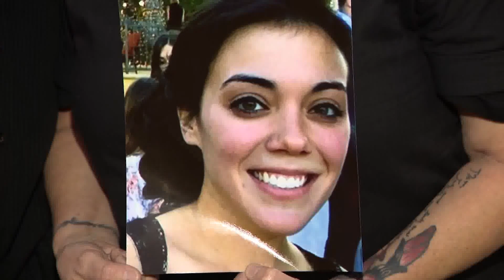Conception Captain convicted of seaman’s manslaughter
Conception Captain convicted of seaman’s manslaughter [(989919)] | Read the full story